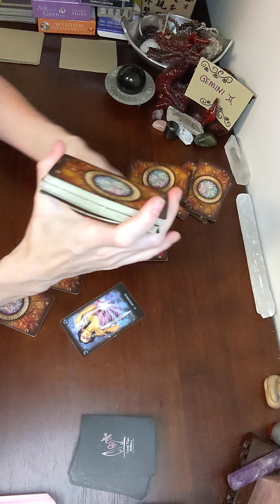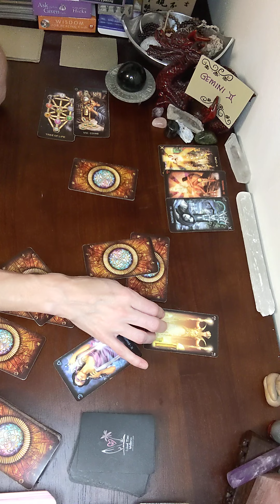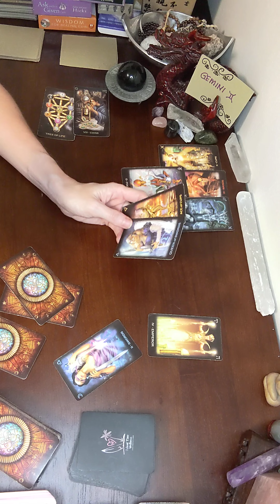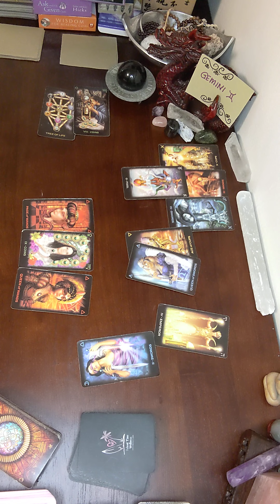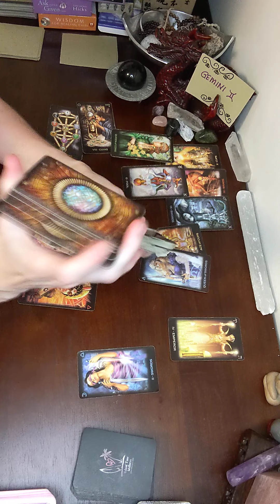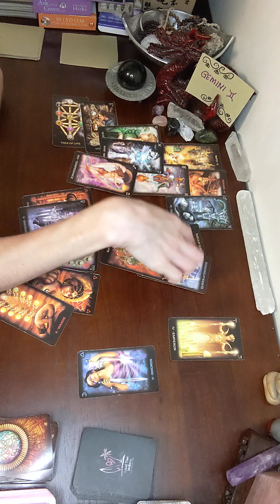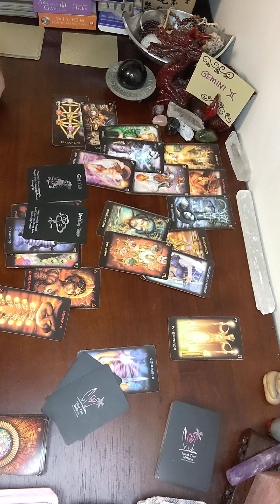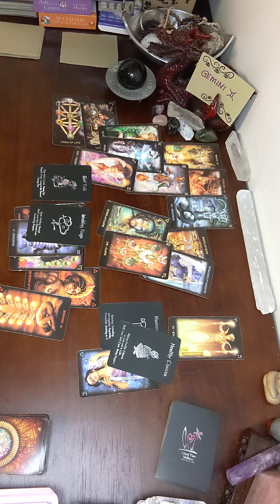Gemini ♊ May Bonus 💖 Who Is Trying to Get To You Gemini?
Gemini, My goal is to provide guidance, and helpful advice to help keep you moving through life's lessons. If this reading does not resonate with you, please look at the other signs in your chart.